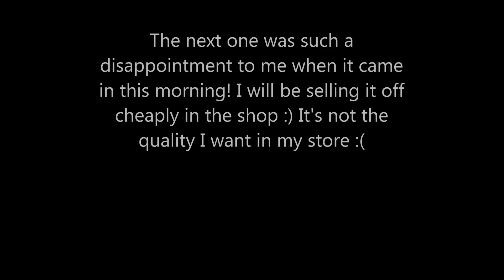Lots of NEW Trims in the store today - jennings644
There are some real bargains, go grab them now!